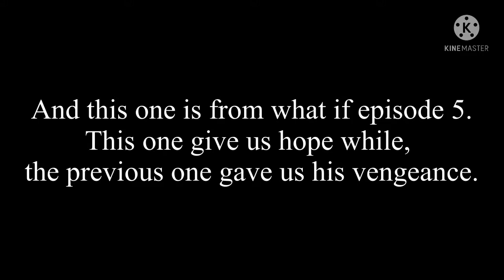Chadwick Boseman Tribute (sort of)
I know I’m a little late on this but, I wanted to celebrate his impact on me. More specifically, I wanted to revisit his famous line from the MCU. So here’s 2 clips one from Captain America Civil War and the other from What if episode 5.